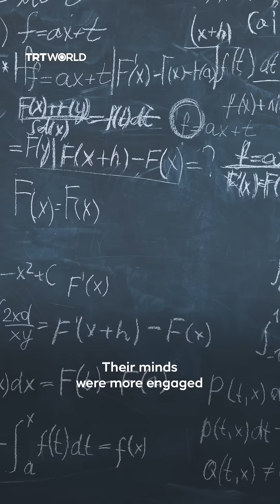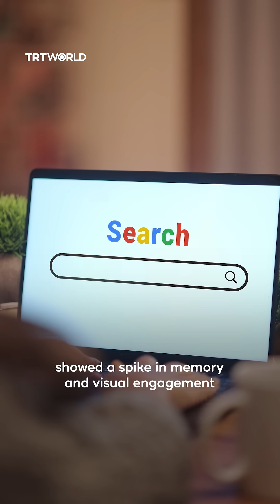Is AI sending your brain on vacation?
A new MIT study has found that people who depend on AI tools have lower critical thinking skills, weaker neural activity and fading memories. Is AI helping us, or sending our brains on a long, all-inclusive vacation?